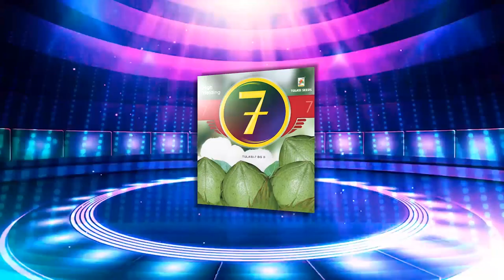Tulasi 7 BG2 👌👌👌 Excellent high yield cotton variety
1.చిక్కటి కాపు
2.రసంపీల్చే దోమలను సమర్థవంతంగా ఎదుర్కొంటుంది మరియు పెట్టుబడి తక్కువ
3.ప్రత్తితీత చాలా తేలిక
4.గులాబీ రంగు పురుగు ప్రభావం తక్కువ
5.ఆకుముడత వైరస్ మరియు ఇతర తెగుళ్ళను పూర్తిగా తట్టుకొనే హైబ్రిడ్
6.అత్యధిక దిగుబడినిచ్చే నమ్మకమైన హైబ్రిడ్

1.Good Boll Series
2.Very good sucking pest tolerance
3.Less No of Sprays
4.Easy Cotton Picking
5.Less attack of Pink boll worm
6.High Yield

పత్తి విత్తనాలు ప్రతి విత్తనాలు

Rajanna Sircilla District, Telangana
రాజన్న సిరిసిల్ల జిల్లా, తెలంగాణ